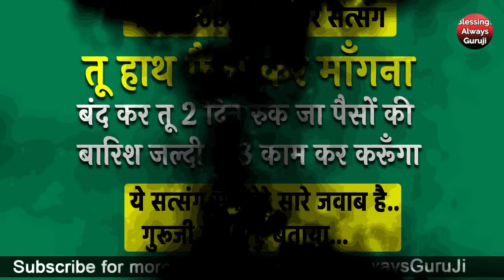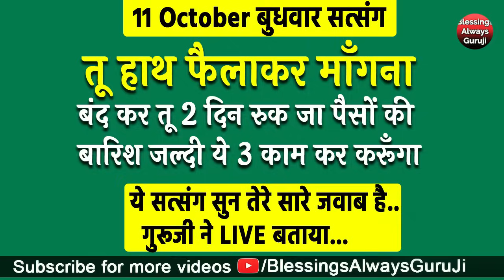तू हाथ फैलाकर माँगना बंद करेगी तू 2 दिन रुक जा पैसों की बारिश करूँगा ये सत्संग सुन तेरे सारे जवाब है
धन्यवाद